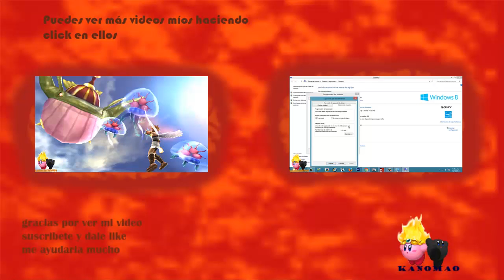¿de que se trata mi canal?